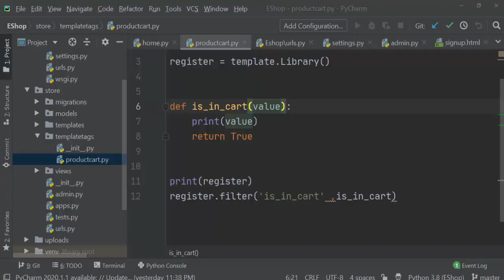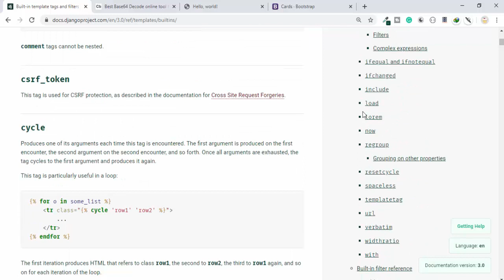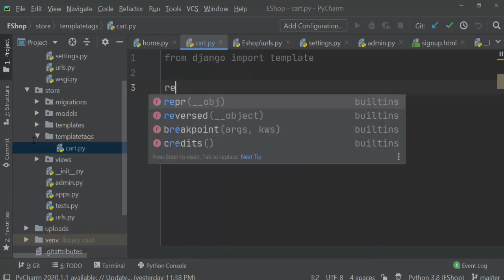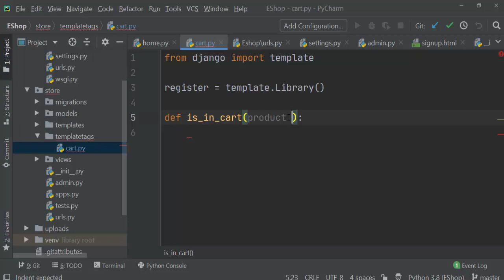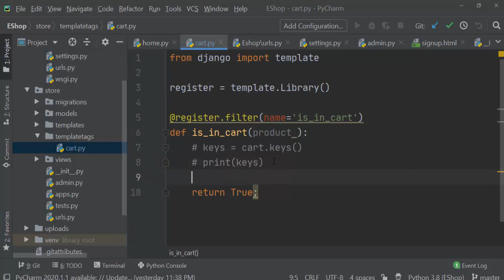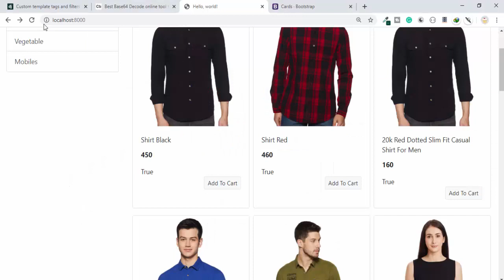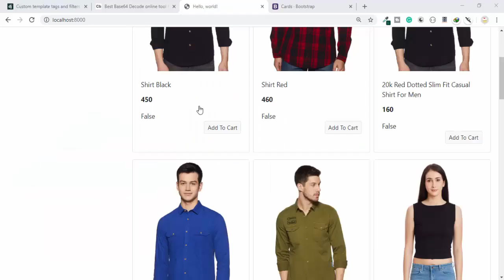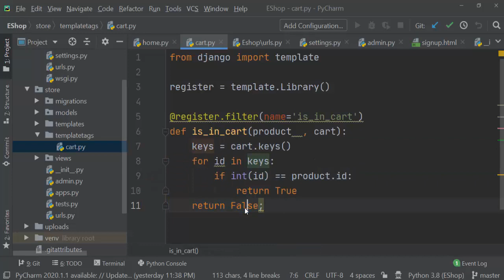#37. Cart - Part 3 | Using Filter | Django | Hindi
django tutorial,
django unchained,
django rest framework,
django python,
django project,
django telusko,
django code with harry,
django trailer,
django api,
django authentication,
django ajax,
django admin,
django app,
django advanced,
django blog,
django by durga sir,
django basics,
django by telusko,
django blog tutorial,
django blog project,
django by code with harry,
django based web application,
afro b django,
b side django,
django channels,
django crash course,
django course,
django class 12,
django cms,
django complete tutorial,
django crud,
django tu le c,
django c,
django database,
django deployment,
django durgasoft,
django django,
django dennis ivy,
django docker,
django developer,
django database mysql,
django edureka,
django explained,
django elasticsearch,
django email send,
django example,
django effcon,
django english picture,
django email,
django theme,
django in python,
dina e django,
sartana e django,
python django ecommerce website,
django forms,
django framework,
django for beginners,
django freecodecamp,
django freedom,
django full course in hindi,
django file upload,
django f expression,
django f the internet,
django soundtrack f,
django girls,
django graphql,
django guitar,
django gaming,
django groups,
django get and post methods,
topper g django,
django song,
django hindi,
django harry,
django heroku,
django hosting,
django html,
django hitesh,
django installation,
django in pycharm,
django interview,
django jane,
django jobs,
django javascript,
django json,
django jwt,
django jenkins,
django jet,
django jquery,
j'attendrai django,
j'attendrai django solo,
j'attendrai django reinhardt tab,
j'attendrai django reinhardt backing track,
ryko j django,
хауди хо django,
django reinhardt - j'attendrai (1938),
django j'aime bien,
django khatarnak,
django kya hai,
django kills,
django khatarnak dj song,
django krish naik,
django kkk,
django kubernetes,
django kafka,
django q,
django q lookup,
django q object,
k upreme django,
django q search,
kpoint django,
django q te deje,
kteam django,
django login,
django login page,
django last scene,
django login and registration,
django learn,
django logging,
django language,
django login form,
samuel l django,
django samuel l jackson scene,
django kills samuel l jackson,
django samuel l jackson interview,
django samuel l jackson crying,
stephane wrembel django l'impressionniste,
django l'impressionniste,
pearl django l'indifference,
django model,
django mobile app,
django mongodb,
django music,
django malayalam,
django mysql,
django mosh,
django middleware,
black m django,
django tu m'entends,
m ruddy django,
django 3000 dis m,
django navin reddy,
django net ninja,
django new boston,
django nginx,
django notifications,
django nptel,
django nareshit,
django node js,
django unchained leonardo n word,
django n word interview,
django unchained interview n word,
django n word scene,
tarantino django n word,
n'to django,
jamie foxx django n word,
n'to - django (original mix),
django orm,
django orm tutorial,
django oscar,
django or flask,
django on pycharm,
django old mov